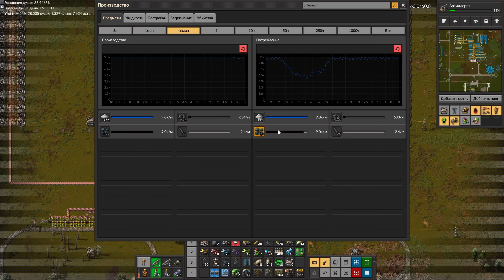Factorio. Марафон мира смерти - ep.40 - Проблемы с жёлтыми банками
Factorio. Марафон мира смерти. Превозмогающий сезон по игре Factorio.
Сезон будет состоять из немонтажных часовых серий.

Цель сезона - поэтапная постройка фабрики, производящей по 1 банке каждого типа науки в секунду, на сценарии марафона мира смерти. Возможно, появится и дополнительная цель.

Данный сезон будет полезен новичкам в мирах смерти, чтобы понять стратегию развития на рандомных картах. Для полного и быстрого освоения игры рекомендуется параллельно играть собственную карту, и сравнивать результаты развития.

Сезон ванильный.  Версия игры 1.1. Испольуются утилитарные моды:
Helmod для рассчёта схем, AfraidOfTheDark для осветления ночной картинки для ютуба. Nanobots - наноботы, для раннего развёртывания массивов схем.

Схемы, представленные в сезоне будут постепенно добавляться в описание. Сейвы будут публиковаться периодически.

Остальные чертежи можно самостоятельно подрезать из сейва. На винде десятке сейв закинуть по пути: Ц:\Users\ТЫ\AppData\Roaming\Factorio\saves\

Также на канале есть гайды по многим полезным и интересным вещам в игре Factorio.